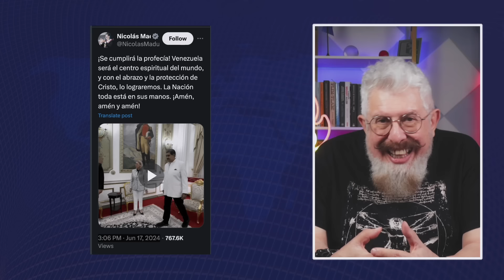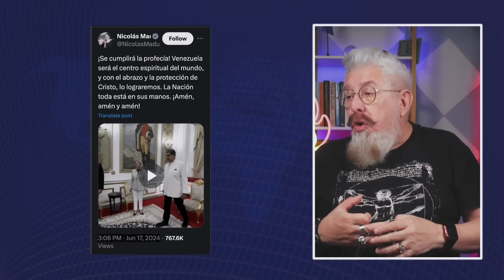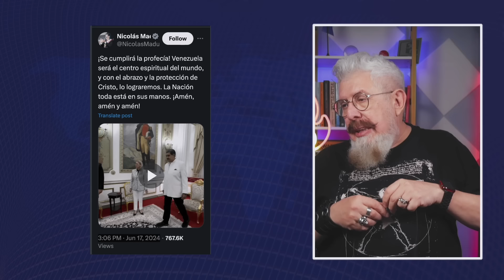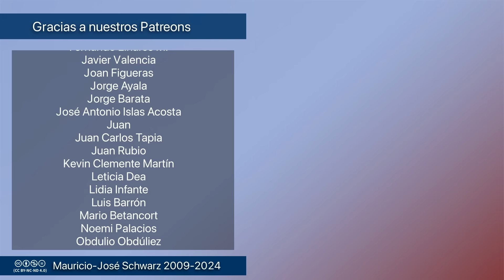Revista - ¿Habrías apoyado a Hitler sólo porque era antiyanqui? Igual te lo tienes que pensar